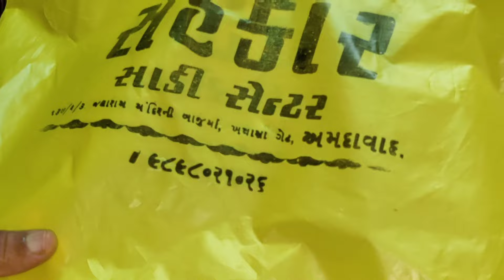ભીમ અગિયારસ નામ કેવી રીતે પડ્યું?|આ પાણી પીવાથી ગમે તેવી પથરી હોય તો પણ મટી જશે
hello friends how are you hope you are doing well friends meri puri video jarur dekhna aur agar aap ko meri video pasand aaye to meri channel ko like share subscribe aur comment karna mat bhulna thankyou.